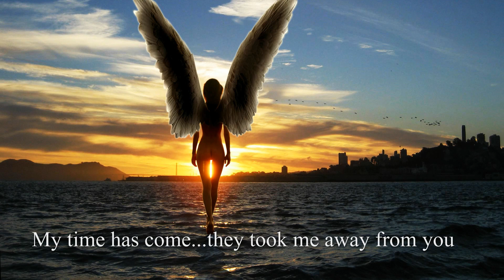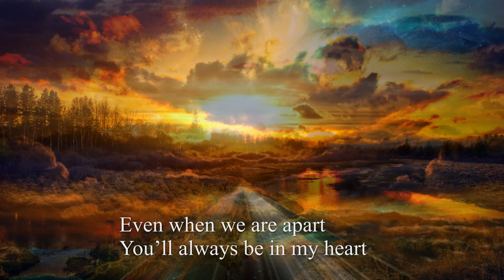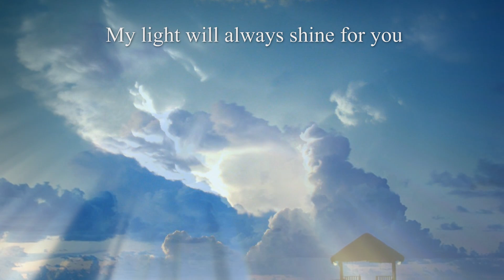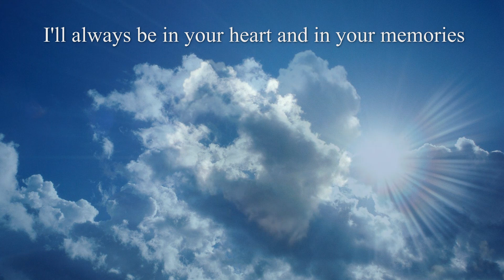11. Miss You - Visions Of Life (Celtic Music)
To those we love in our memories (Home Made Music by Edwin Schieveld).